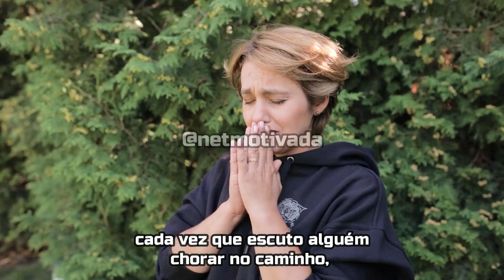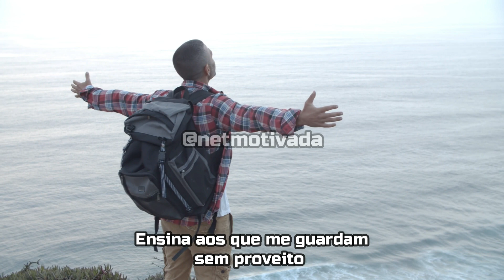Chico Xavier Narrando a Oração do Dinheiro.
Oração do dinheiro – Narrada por Chico Xavier.
Senhor! No concerto das forças que te desejam honrar, eu também sou teu servo. Por me atribuíres o dever de premiar o suor e sustentar o bem, como recurso neutro de aquisição, ando, entre as criaturas, frequentemente, em regime de cativeiro.
Muitas delas me escravizam, para que eu lhes compre ilusões e mentiras, prazeres e consciências. Noto com mais nitidez minha própria tarefa, cada vez que escuto alguém chorar no caminho, entretanto, quase sempre, Senhor, estou preso.
Que fiz eu Senhor, para viver encarcerado no sombrio recinto do cofre, como seu eu fora um cadáver importante no esquife trancado da inércia? Ensina aos que me guardam sem proveito que sou o sangue do trabalho e do progresso, da caridade e da cultura e ajuda-os para que me liberte.
Quase todos eles procuram estar contigo, através da oração, nos templos que abraçam. Dize-lhes, na prece, que sou a esperança do lar sem lume. Fala-lhes, que posso ser o conforto das mães esquecidas, o arrimo dos companheiros caídos em provação, o leite devido aos pequeninos de estômago atormentado, o remédio ao enfermo e o lençol generoso e limpo dos que avizinham do túmulo.
Um dia, alguém te apresentou moeda humilde, empenhada ao imposto público, para que algo dissesses e recomendastes fosse dado a César o que é de César. Muitos, porém, não perceberam que te reportavas ao tributo e não a mim e, julgando que a tua palavra me condenasse, lançaram-me ao desprezo.
Não ignoras, contudo, que nasci para fazer o melhor e esteja eu vestido de ouro ou de simples papel, sabes, Senhor, que eu também sou de Deus.

Bem vindo ao canal - Netmotivada!
Aqui você vai encontrar vídeos motivacionais, reflexões, frases sábias, palavras de fé e muito mais.